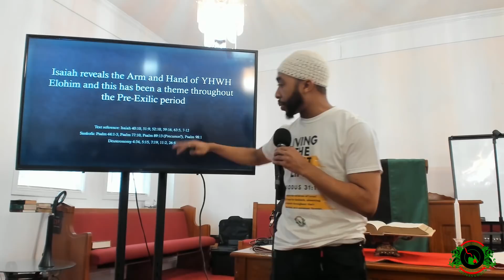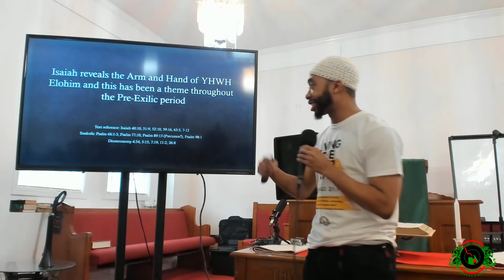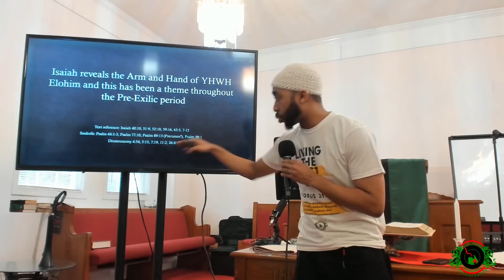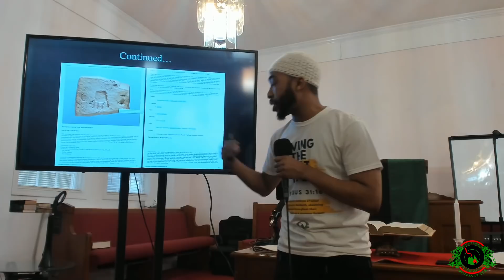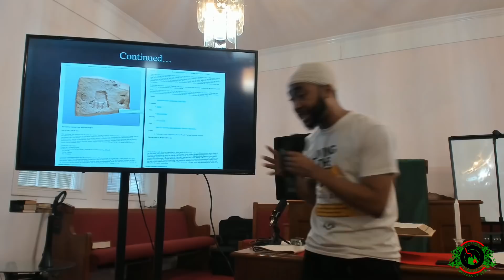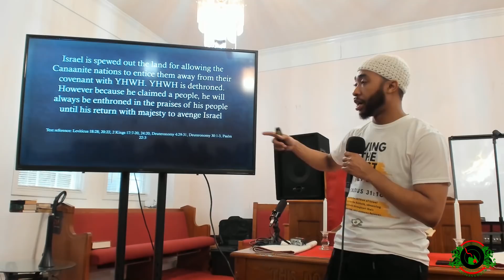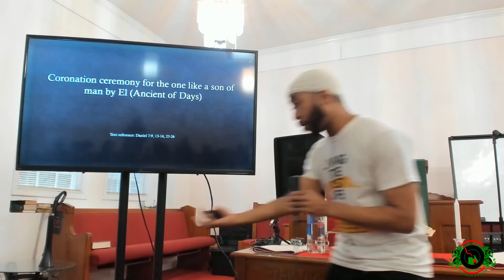El Shaddai/YHWH/El Elyon: "Three of a kind" or "One and the same" PT.4 by Divine Prospect